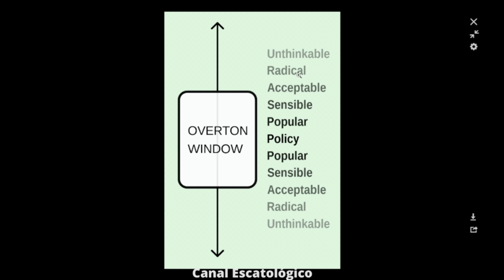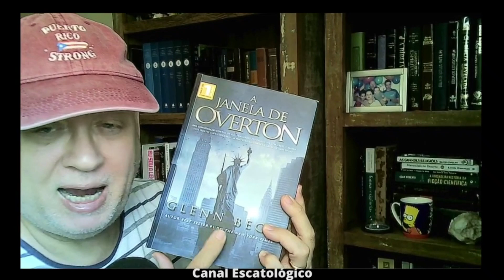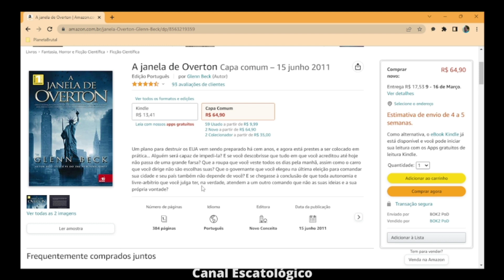A Janela de Overton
Quer saber o quê e o porque estão acontecendo certas coisas em seu país e no mundo? Assista este vídeo!